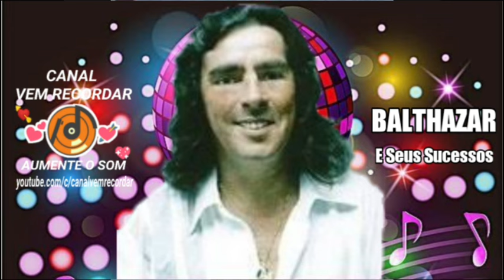BALTHAZAR (E SEUS SUCESSOS)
Aumente O Som,O CANAL VEM RECORDAR vem com grandes sucessos do cantor BALTHAZAR para você recordar. Quem não dançou ou ainda dança essas músicas hein? e tomando uma geladinha com quem a gente gosta não tem coisa melhor.
receber todas as seleções de sucessos.
01 PASSAGEM SÓ DE IDA
02 VERDADE PURA,NUA E CRUA
03 DEPOIS DE TI,DEPOIS DO AMOR
04 SE EU PARAR DE CANTAR
05 SE AINDA EXISTE AMOR
06 QUE SERA DE MIM